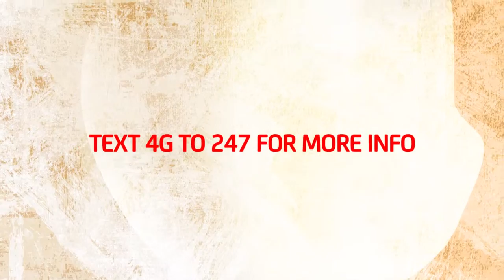Digicel Data Suite